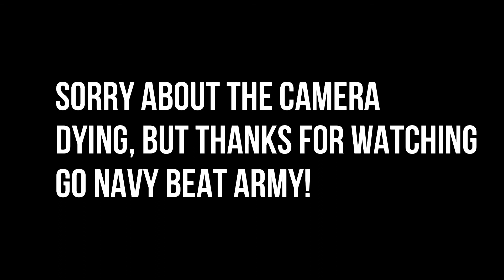Salty Dawg plays Dark Hotel HORROR GAMEPLAY(This is by far the scariest we've played)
My equipment I use for videos listed here below:

Hope you guys, enjoyed watching these videos, almost at our goal of 200 subs. Let me know if you'd like to see us play anymore games. Ya'll take stay safe and take it easy. Later!!! Link to game Show the developer some support by checking it out.

Welcome back to the another video everyone, I myself push for a good influence and impact with the audience and I love to engage so don't be afraid to reach out to me, I 'd love to listen to what you have to say. Hope we can grow  together and treat each other with respect while building a community. Take care for now, enjoy!